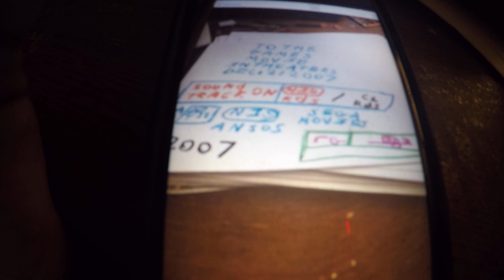Super Luigi Brandon - To The Games Movie Kellogg's TV Commercial Dec 3, 2007